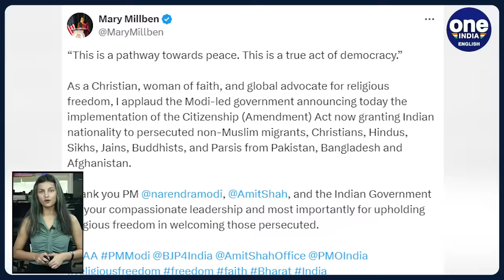U.S. Singer Mary Millben Hails Prime Minister Narendra Modi on Citizenship Amendment Act | Oneindia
American singer Mary Millben expresses gratitude to Prime Minister Narendra Modi for implementing the Citizenship Amendment Act (CAA), calling it a 'true act of democracy'.